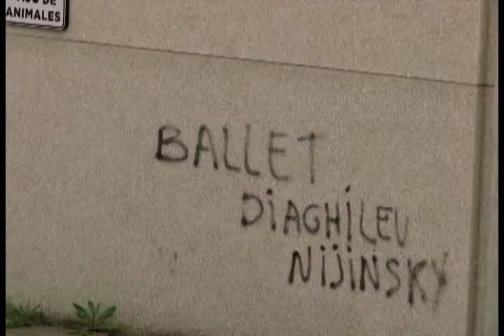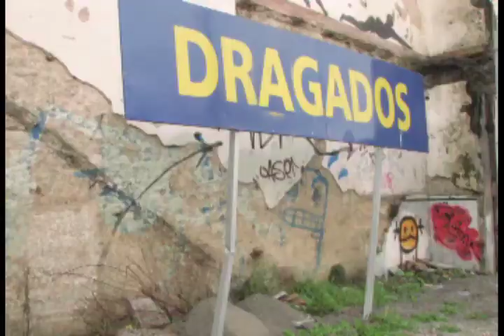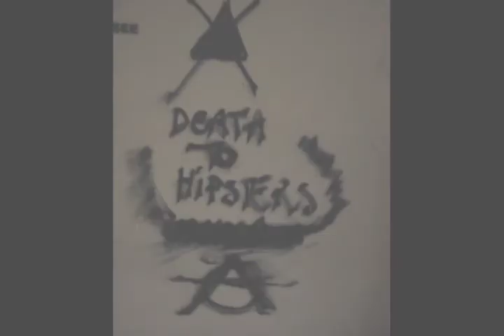audioalan ammattilaiset:demon aihio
off the album "not for production"
the release was pulled indefinitely because someone forgot to include vocal tracks on the final master.